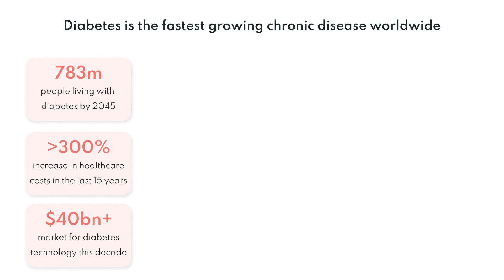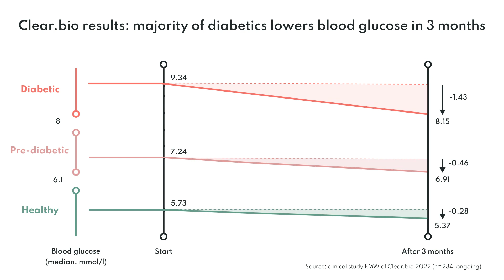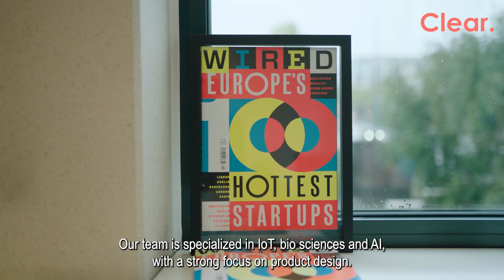The elevator pitch of Clear.bio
Curious about who we are, what we do and what drives us? Watch this video and get to know our story.

Today, Netflix tells you what to watch, Spotify tells you what to listen to, and nobody tells you what to eat.

My name is Piet Hein van Dam. I am the founder and CEO of Clear.bio. We’re a healthtech startup specialized in precision nutrition.

Diabetes is the fastest growing chronic disease, with almost 1 billion patients by 2050. In Europe only, there are now over 68 million patients.

DT2 is lifestyle related, yet the standard treatment is pills, which fail to stop progression of the disease. After years, you have to start injecting yourself with insulin. You develop numbness in your fingers and your toes, reduced eyesight or even kidney failure.

It’s a downhill slope.

But wait, it’s lifestyle related, right? So, why are we treating the symptoms, and not the cause?

Hi, my name is Madelon Bracke, I am co-founder of Clear.bio and head of biosciences.

Response to food is very personal. Our unique digital self help tool enables people with type 2 diabetes to revert their disease by providing 100% personalized nutritional advice based on their own biology.

It’s a very sophisticated combination of a real-time sensor, a smart app and a real dietician.

With user-friendly food scores, personal tips and AI food recommendations, you can quickly improve your blood sugar levels yourself. And our dieticians are always just one-chat-away to guide you,

Our solution is highly effective. We show the strongest clinical results so far for a digital therapeutic in diabetes type 2.

Our food recommender engines have an accuracy of over 80%, which is unprecedented in the world of internal medicine.

And more than 60% of our users is able to get out of the danger zone within 3 months.

In the Netherlands, we will be reimbursed  in 2023 and are already prescribed in several regions. We are supported by the Dutch Diabetes Association and the biggest Dutch health insurer.

Our team is specialized in IoT, bio sciences and AI, with a strong focus on product design. With Clear.bio, the right diet should be as easy as watching Netflix. Think of shoppable recipes, integration with food retail and in-shop food recommendations with barcode scanners.

Fighting western welfare diseases requires a systemic change. We’re talking de-medicalisation and de-hospitalization.

Reversing chronic diseases with data is the biggest possible problem we think we can solve. And at Clear it is our mission to do so.